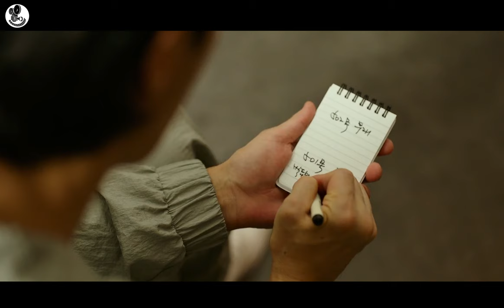Sinkhole Swallows Entire Building With It's Residents Inside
A working-class family move into a new condo purchased after 11 years of hard work. They throw a housewarming party to show his co-workers when overnight a heavy downpour creates an extremely deep sinkhole that engulfs the entire building.